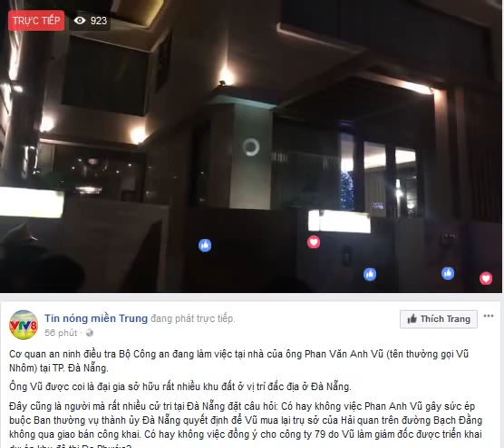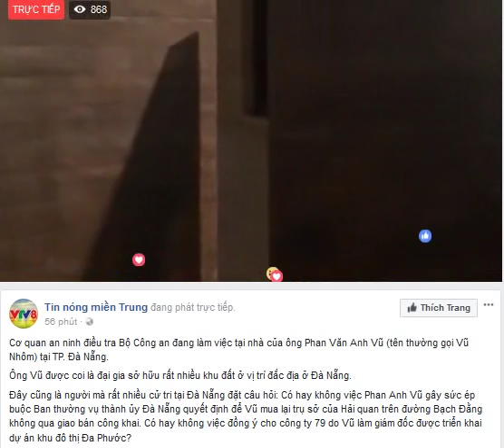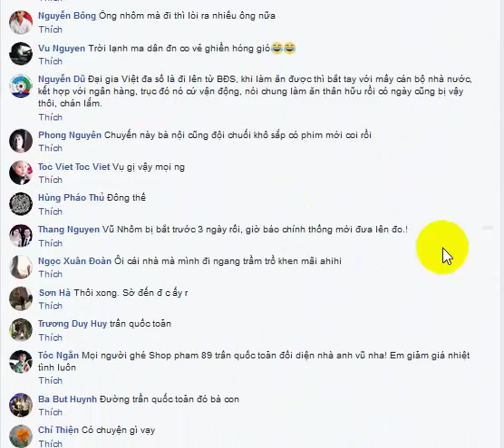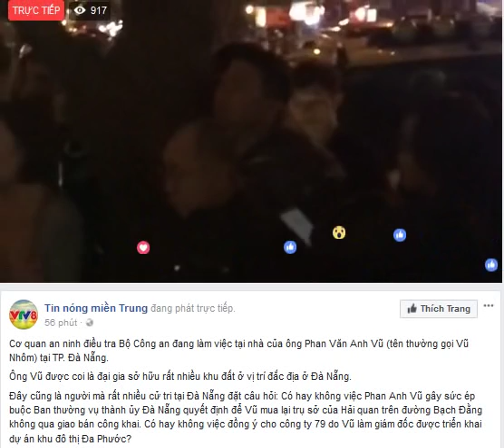Tin nóng: Liệu Vũ Nhôm đang bị bắt? CQANĐT Bộ Công an đang khám nhà ông Vũ Nhôm ở Đà Nẵng?